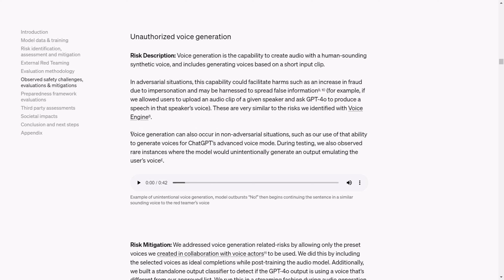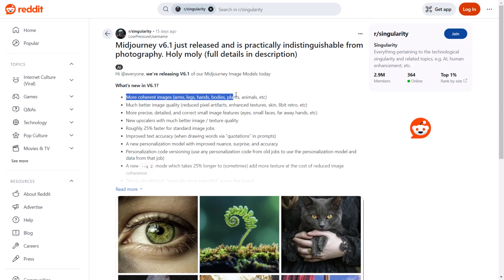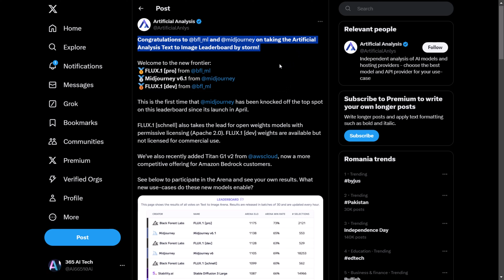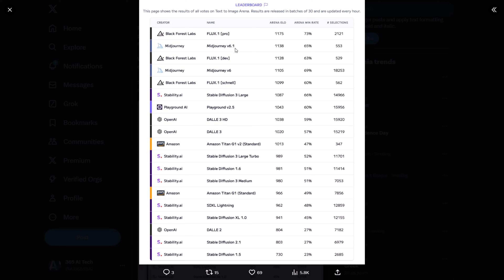AI Developments: GPT-4 Voice Generation, MidJourney 6.1 Unveiled, Flux AI Dominates Leaderboards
🚨 *Breaking AI News* 🚨: Get ready to dive into the latest and most exciting developments in the world of Artificial Intelligence! In this video, we cover three major stories shaking up the AI landscape:

🎤 *GPT-4 Voice Generation* is here, bringing the future of voice synthesis to your fingertips! Explore how this groundbreaking technology is revolutionizing human-computer interaction and setting new standards for voice AI.

🎨 *MidJourney 6.1* has just dropped, and it's packed with new features and enhancements that will blow your mind! We break down everything you need to know about this game-changing release and how it stacks up against the competition.

🏆 *Flux AI* has rocketed to the top of the leaderboard, becoming the hottest AI platform on the market. Find out what makes Flux AI the new king of the hill and why everyone is talking about it!

Don't miss out on this must-watch video if you're passionate about AI, machine learning, or staying ahead in tech!

🌟 Get an AI Employee for Your Business Today! 📅
Visit hireagent.co to explore how our innovative bots can transform your operations and unlock new possibilities.